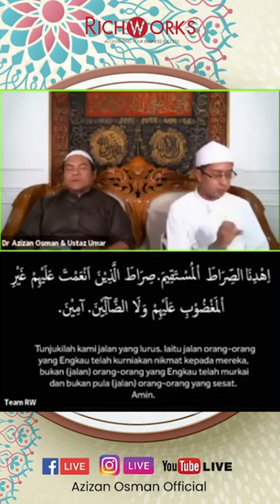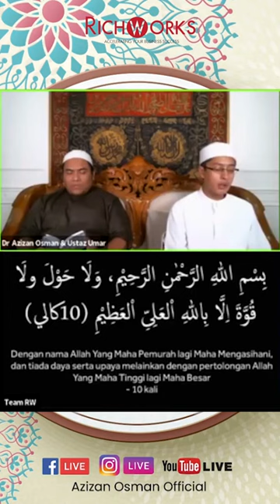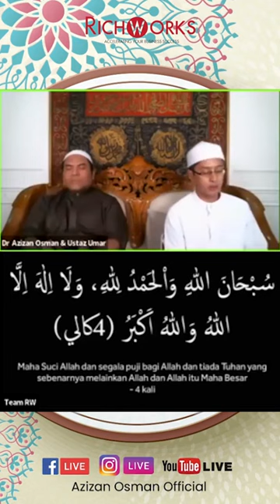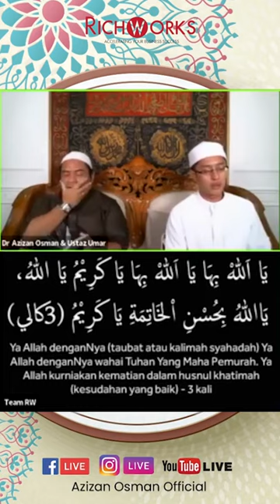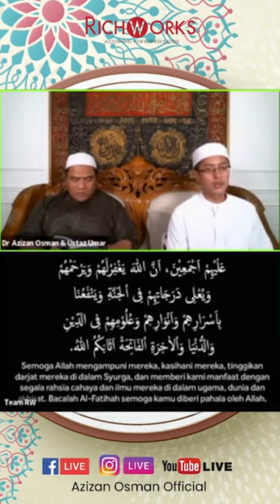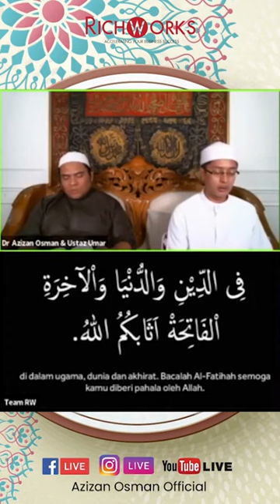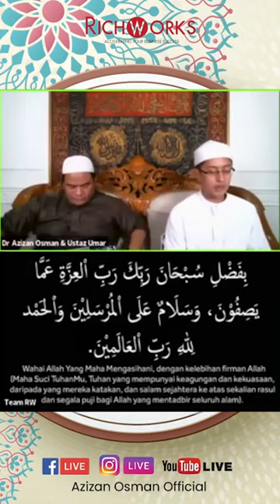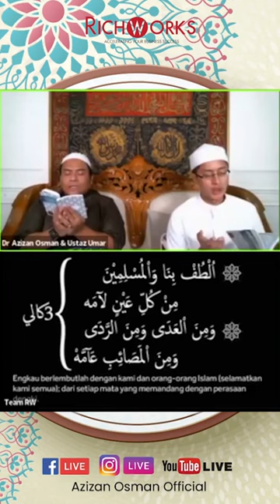RichWorks Oasis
Datuk Wira Dr. Azizan Osman
Pengasas